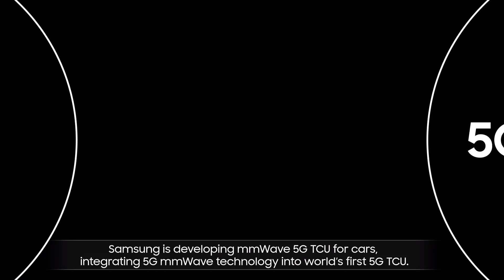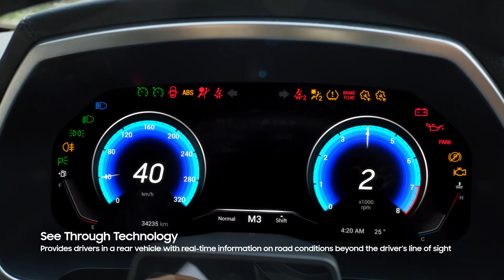Samsung 5G mmWave TCU Demonstration for future mobility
"All services, products and images are simulated for demonstration purposes only."